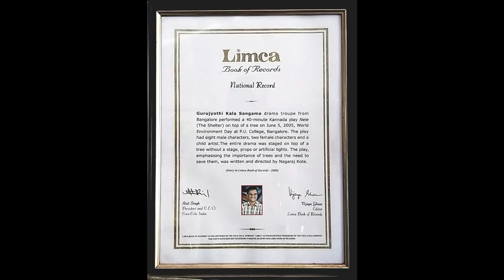Nele (Shelter ) | Drama on Top of a Tree | Limca World Record | Nagaraja Kote | Environment Day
On the Very occasion of "World Environment Day" (JUNE - 05- 2005 ) for the firdt time in the history of theatre field, to convey the message of environment Friendliness, an Unique drama was completely performed 'ON TOP OF A NATURAL TREE'  The Drama Titled "NELE" (MEANING - SHELTER) Written & Directed by NAGARAJA KOTE. Drama was performed by the artists of "GURUJYOTHI KALA SANGAMA" Channarayapatna, Hassan District, Karanataka, India